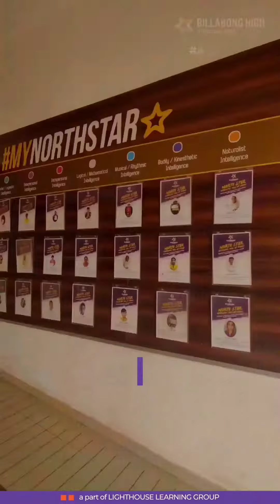A Day At Billabong High International School!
Welcome to a day at The School Of Thought- At Billabong High International School, Billabongers are engaged in a variety of exciting activities. Their day starts with an energetic and interactive assembly session followed by their learning sessions in their thoughtrooms (classrooms). There is a mix and balance of extracurricular activities such as sports, music, dance, art, and theatre, during the day, that offers them an outlet for creative expression. During the lunch break, students enjoy a nutritious meal and catch up with their friends. The excitement, energy and positivity is contagious! Our Billabongers are full of life, buzzing with thoughts, energy and different points of views, as their teachers lead them into interactive discussions and engagements through their day in school.